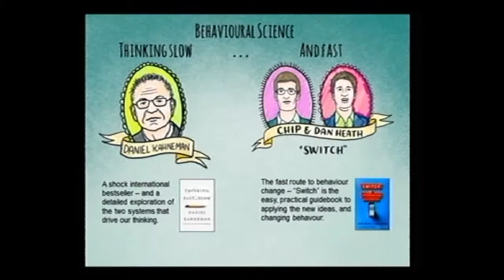World Marketing Congress 2014, ALEX BATCHELOR